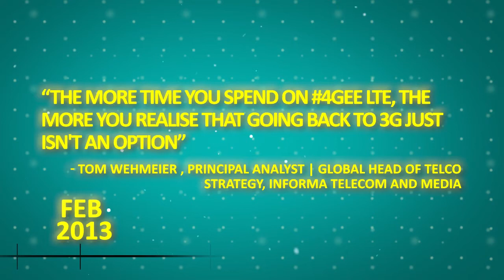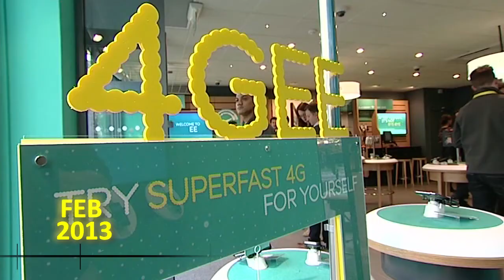Making 4G Fly Together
EE has launched the world's largest GSM/LTE M1800 network, bringing the British superb 4G experience for the first time. Working with Huawei, EE is well on target to exceed one million customers by the end of 2013 and is pushing the coverage to achieve its goal of covering 98% of the population by the end of 2014.